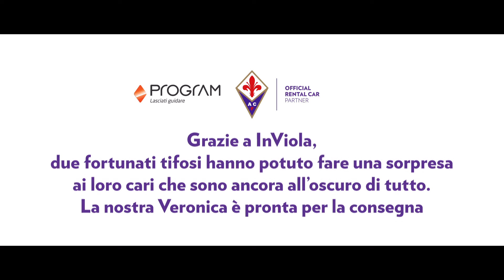Program & ACF Fiorentina: sempre vicini ai tifosi!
Stare vicino ai tifosi della Fiorentina anche in tempo di distanziamento sociale? Missione compiuta... con Program!
Ci vediamo allo stadio 😉